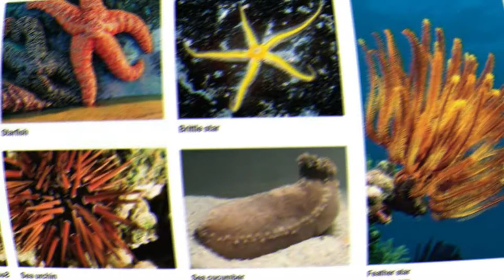THE WORLD OF ANIMALS: Science Video Lecture By: Katelyn Heart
Video Lecture in SCIENCE
Topic: The World of Animals
For School Tasks Purposes only.
Grade 3-AGB @ SAMMI MAKATI.

Video References Ccto: Youtube, Google, Dictionary and Books